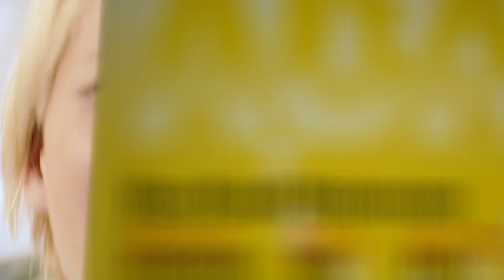ADAC KinoSpot produced by Fiction Films GmbH / © FictionFilmsGmbH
Creative: ADAC interne Werbeagentur